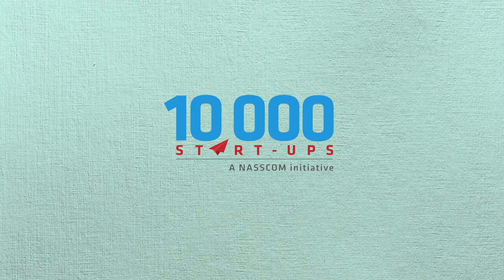Pallav Pandey (Knowlarity) : Acquiring Customers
Pallav Pandey, Co-Founder of @Knowlarity, speaks about how start-ups can retain customers and win referrals for SaaS businesses.

Watch as the biggest names in the Indian start-up industry share their gyaan at TheLearningCentre.